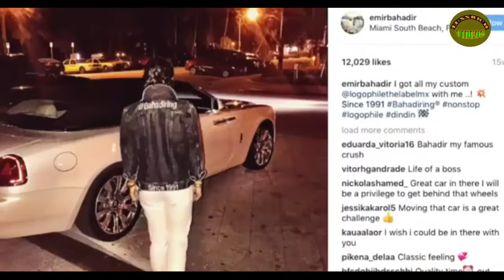Day with billionaire | Emir Bahadir | How much do Billionaires spend a day | Luxxrich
Emir Bahadir. How much do Billionaires spend a day. A Day with a Billionaire. Let me be completely transparent. I am not a billionaire. However, I am blessed to have friends who are billionaires. As a tech entrepreneur, I've formed professional and personal relationships with wealthy people in other industries.
One of my personal friends is a billionaire. He's not a "billionaire" in the fragile sense that his "net worth" includes creative accounting that hypothetically might be worth a billion. No, this guy is the real deal.
He is the creator of a insanely successful business in an massive industry. He is brilliant, hard working, and supported by his family members.
As his friend for the past seven years, I've spent a lot of time with him -- learning, talking, and trying to learn from his success.
One thing I've learned is this: Our voyeuristic obsession with the lives of billionaires isn't going to be satisfied if we're hoping to see lavish displays of opulence and excess. Instead, what you'll probably see is calculated decisions of frugality and prudence.
Being a billionaire is quite different. Here are some of the things that I've learned from my billionaire friends.
It's not about fulfilling a job. It's about a job fulfilling you.
Do billionaires have to work?
Probably not. But most of them do. Usually, they do so because they really like what they do. They choose to work because they love to work.
Although my billionaire friend is technically retired, he works 30-50 hours a week for the sheer love of the game.
Yes, they buy yachts. (But not for the reasons you might think.)
Billionaires buy yachts, right? Of course. That's the cliché.
But why do billionaires buy yachts? For show? For pleasure? For a lack of anything better to do with their vast coffers of wealth?